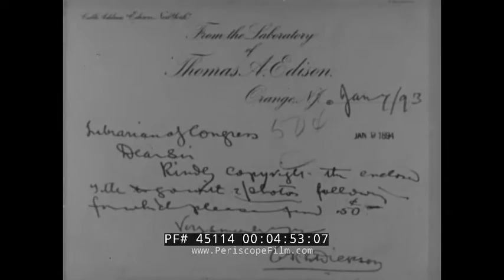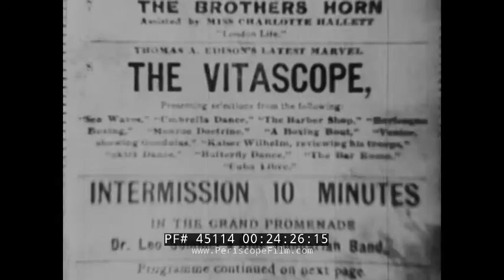1970 DOCUMENTARY “THE MAN CALLED EDISON” THOMAS EDISON, THE MOTION PICTURE CAMERA & INDUSTRY 45114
Produced in 1970 by Spectra Pictures Corp., "The Man Called Edison" chronicles inventor Thomas Edison’s involvement in the motion picture industry. It showcases many early Edison films from the Library of Congress' paper prints collection. Although some of the facts in the film would likely be disputed by modern historians, the majority of the story presented in the film is accurate.

One of photographer Eadweard Muybridge’s images opens the film (1:10); he experimented with motion pictures in 1888. A young Thomas Edison (1:18); the pair discussed the development of a machine to enable the movement of pictures. Edison was working on the cylinder phonograph (1:26). After this invention became commercially successful, he turned to motion pictures. One of Edison’s employees whom had much to do with the upcoming innovations was William Kennedy Dickson (1:36). Working in Edison’s West Orange New Jersey Laboratory (1:40). An invention created here which used sheets of celluloid film around a cylinder follows (1:50). Image and sound in these films were of poor quality (1:58). A horizontal feed camera from 1891 (2:21). One of the earliest films produced: a man swinging paddles (2:31). The penny arcade was the entertainment center prior to the turn of the century (2:57). A new installation was Edison’s Kinetoscope (3:02). Two dogs fighting  (3:07). William Hays (3:14),  President of the Motion Picture Association of America. Mrs. Edison is pictured next to him (3:18). The inside of the Kinetoscope (3:24) as well as the eye piece for viewing the films (3:27). Pie eating contest filmed in 1897 (3:43). Mrs. Edison’s guests on May 20th, 1891 were to be the first to view the films from the Kinetoscope (3:59). The man they viewed was William Dickson (4:11). The first known film to be submitted for copyright happened on October 6th, 1893 (4:52). The second was to be on January 9th, 1894 of Edison’s employee Fred Ott, sneezing (5:00). Chicago’s World Fair in 1893 (5:14) featured the world-famous belly dancer Fatima (5:17). Kinetoscope was on display (5:26). One film presented was a reproduction of the fountains of Versailles (5:32). ‘The Kiss’; an 1896 film featuring May Irwin and John Rice (5:40). The first public showing of the Kinetoscope motion pictures for a fee took place at Holland Brothers Kinetoscope parlor in New York City (5:45). It depicted Eugen Sandow flexing (6:01). A boxing match between James Corbett and Peter Courtney in 1894 follows (6:09). Footage of the Philadelphia Express (6:30), Black Diamond Express (6:44), and of the New York elevated railway are shown (6:55). The Southern Pacific Overland Mail rail car was copyrighted in 1897 (8:04). A market scene in Mexico (8:43) and street scene in Honolulu (8:47) follow. A regiment is seen marching in Hong Kong (9:20). During footage of a Pueblo Indian dance circle, the copyright flashes on the screen (9:30). Most of the early works were done by William Dickson (9:49). A baseball game is filmed from 1898 (10:20) as well as a backyard game at Edison’s residence (10:22). An Admiral Cigarette commercial follows from 1897 (10:53). Edison’s first studio was completed in 1893 (11:35). This was the ‘Black Maria’ and the interior of the studio is presented (11:59). Some films created here were of the sharp shooter Annie Oakley (12:12) and Ella Lola in 1898 (12:15). Early experiments with sound recordings and film shows Dickson playing a violin while two other employees dance (12:39). Synchronization was difficult (13:19). A U.S. Coast Guard rescue and resuscitation instructional film (13:47) follows. The wreckage of the battleship USS Maine was filmed in 1898 (14:16). Army recruit being tossed in a blanket (14:27). Search for bodies after the Galveston hurricane in 1900 (15:08). Comedy films are shown as well as comedies. A panoramic shot of the Buffalo Exposition by Edwin Porter (20:33) include the first night recordings of incandescent lights. Edison purchased the patent for a projector invented by Charles Jenkins and Thomas Armat (21:02). He called it the Vitascope (21:09). Thomas Armat speaks (21:22). The premiere in NYC on April 23rd, 1896 (24:18). German Kaiser Wilhelm and his troops (24:31). The U.S. flag is shown which closed out the films (25:02). Movies began satirizing themselves and the comedy ‘Uncle Josh at the Picture Show’ from 1902 follows (25:15). Edison’s studio is seen which was active until 1917 (26:33). Produced by Dennis R Atkinson (27:06). The End.